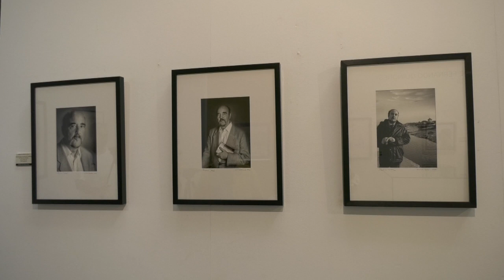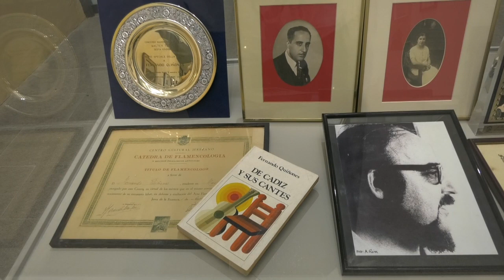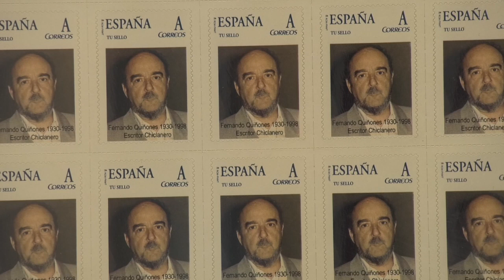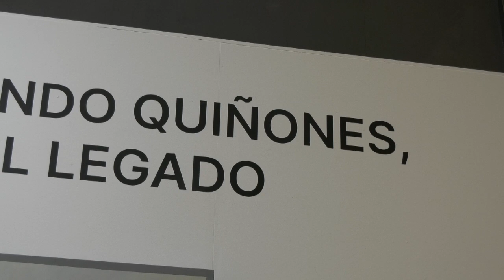EL MUSEO DE CHICLANA ACOGE LA EXPOSICIÓN "FERNANDO QUIÑONES EL LEGADO"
El Museo de Chiclana acoge la exposición ‘Fernando Quiñones, El
Legado’. La delegada de Cultura inaugura esta muestra, en la que también ha participado la Asociación Amigos de Fernando Quiñones de Cádiz.